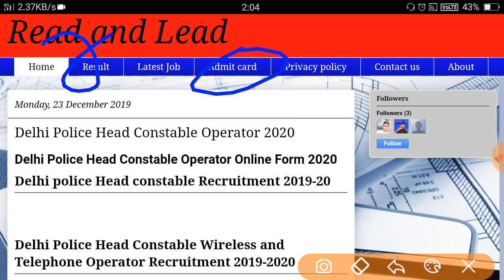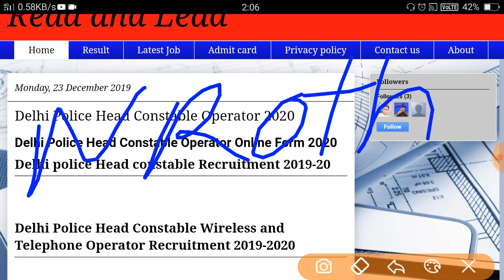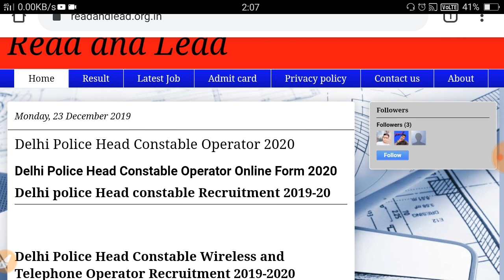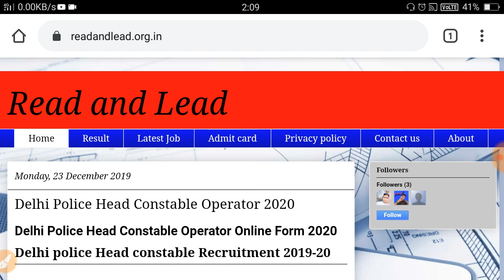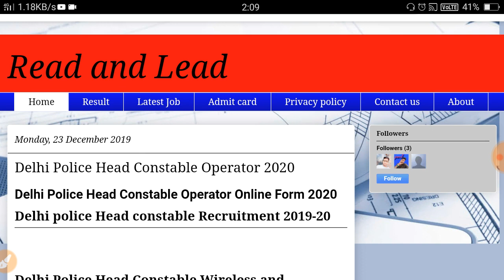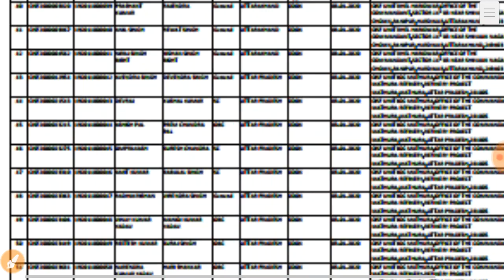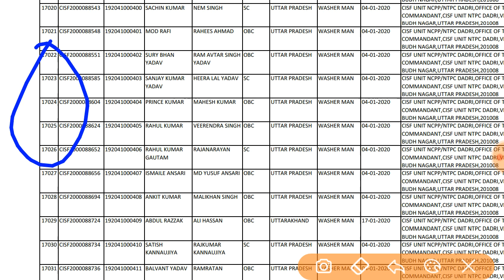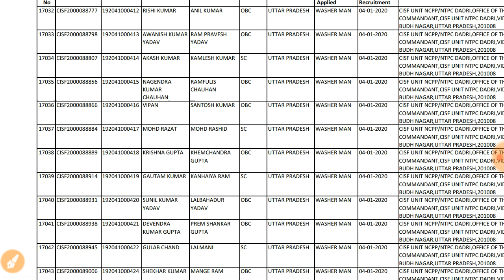CISF Trademan में कुल कितने आवेदन किये गये हैं। || CISF Trademan में कुल कितने फार्म भरे गये हैं।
CISF Trademan zone wise form 2020

CISF Cook Trade Test 2019 || CISF Trademan में Cook Trade Test कैसे होता है जाने। Complete जानकारी